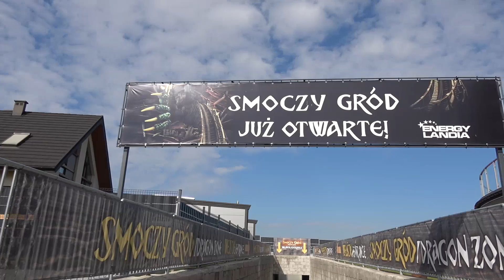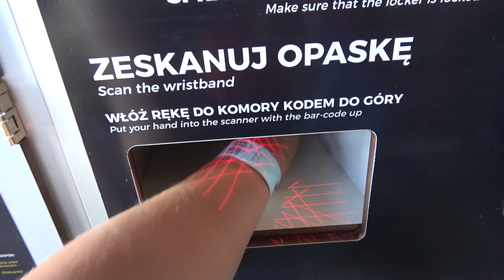Energylandia Day One Vlog September 2019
Join me as I head to Energylandia in Poland to check out Zadra, the spectacular new hybrid roller coaster built by Rocky Mountain Construction! This vlog features on ride POV's from many of the different major rides at the park including Zadra, Hyperion, Formula and many more of the awesome attractions on offer.

I also share my full review of the parks fantastic new themed area including on ride footage from the two other new roller coasters and the cycle monorail. There's also a selection of off ride footage from the various different rides and much more in this action packed day one vlog.